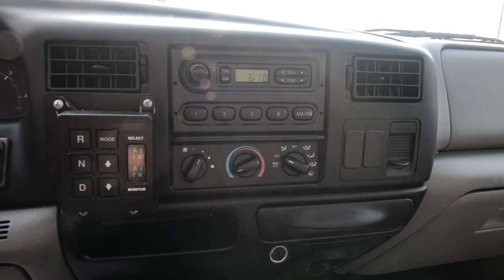2007 Ford F-750 XL NC Asheboro, Greensboro, Troy, Siler City, Triad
Pre-Owned 2007 Ford F-750 XL available at Asheboro Ford located in 1602 East Dixie Drive, Asheboro, NC, 27203. Servicing the Asheboro, Greensboro, Troy, Siler City, Triad area.
Please mention the stock P5777A1A when you contact the dealership for this vehicle.

Your next car could be the  2007  Ford F-750.  Get the strength and power your business needs to handle the demands of the toughest jobs. The durable and dependable Ford F-six-fifty and F-seven-fifty are built to your specifications in America. Whether towing or hauling, these commercial vehicles are tested and proven to meet the highest standards of toughness, even under extreme conditions. Available in a range of configurations and GVWRs, these vehicles now offer  improved suspension for a comfortable ride and easier handling. The following are some of this vehicles highlighted options: Rear Wheel Drive. Maximize productivity while you minimize cost. The F-six-fifty and F-seven-fifty are what success is built on. Our commercial dealer experts will be happy to show you how we can help your business.